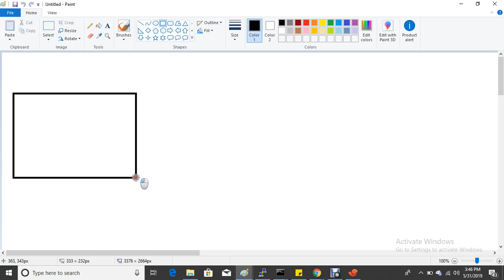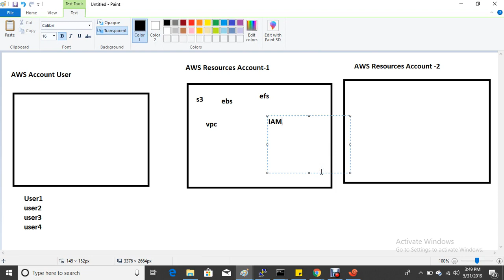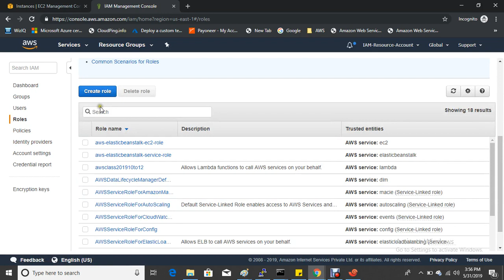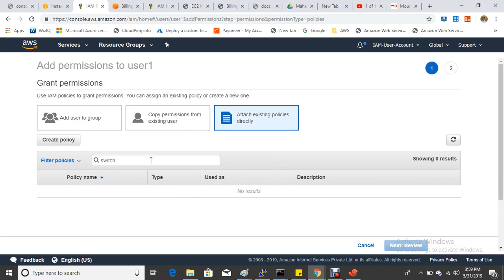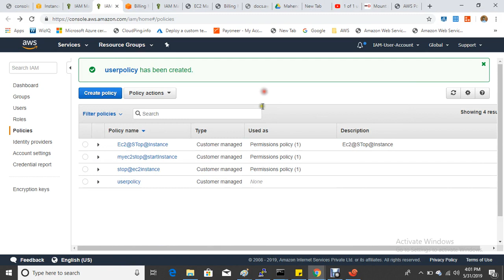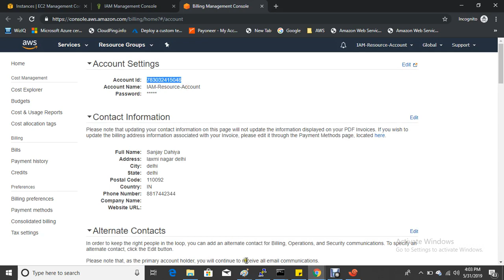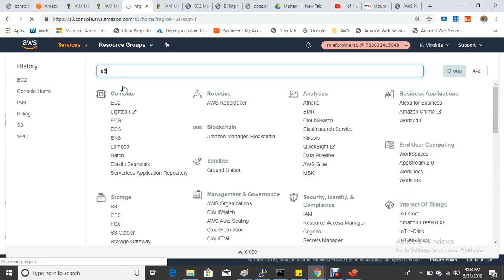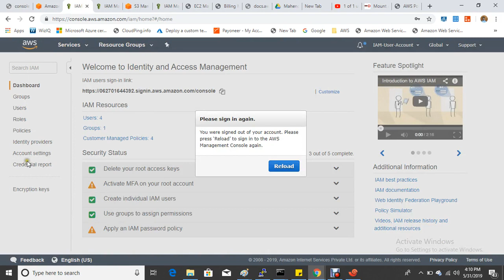IAM Role Concept Part 2 In HINDI